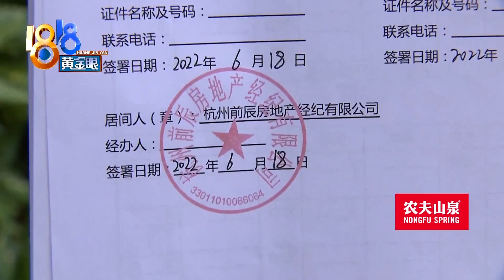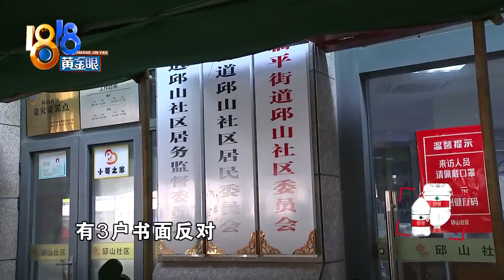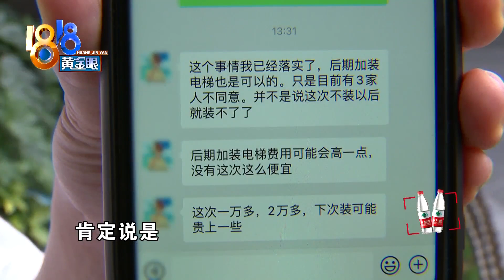冲着加装电梯买7楼，结果不是那么回事【1818黄金眼】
【在意“加装电梯” 顾问如何介绍】王先生看中了一套位于7楼的二手房，交了5万定金 。他说当时中介告诉他，马上就要改造加装电梯了，但他事后了解到，不是那么回事。

新闻标签：